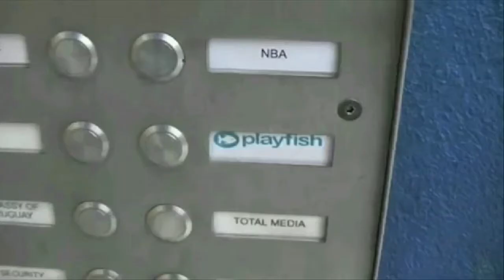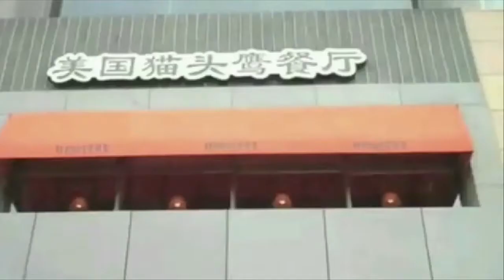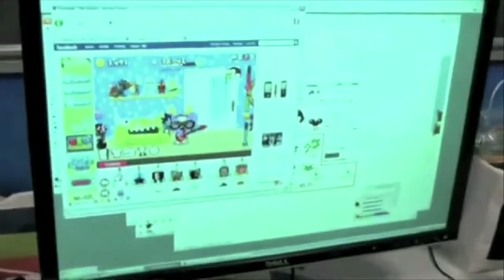Playfish Games is about Connecting Real Friends Online | Sebastien De Halleux | Google Zeitgeist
Sebastien de Halleux traces the evolution of gaming on mobile. He shows how social networking and new interactive elements have enabled players to interact while playing games online. Playfish provides all games for free, but to enhance the user's experience, add-ons can be purchased as an extra offering. He points out that the virtual game industry supplements a person's real life experience.